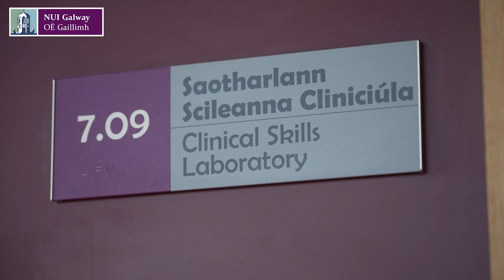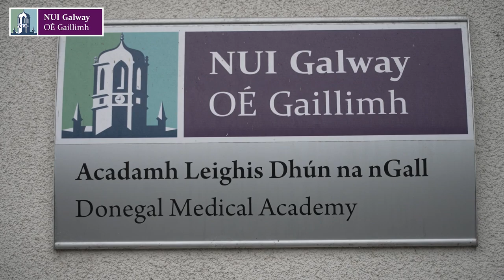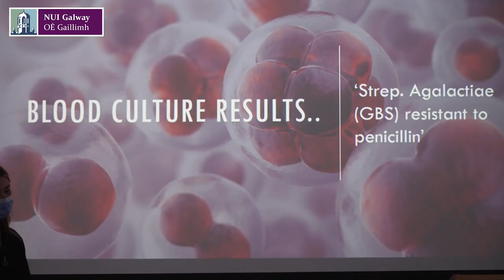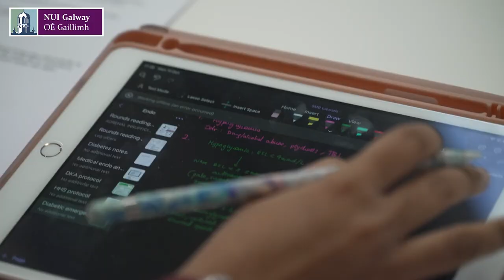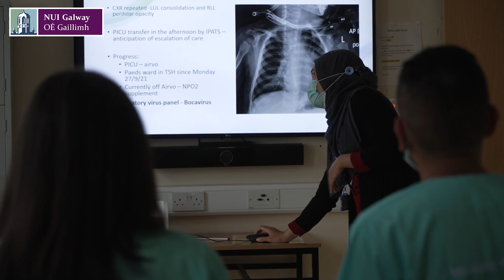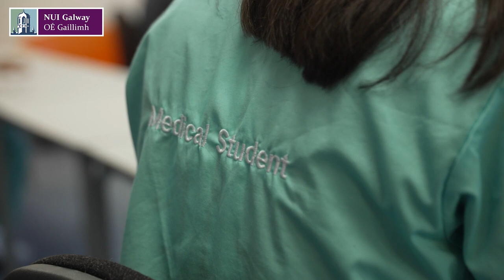NUI Galway - Medical Academies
An introduction to the four medical academies of NUI Galway: Sligo, Letterkenny, Castlebar and Ballinasloe.